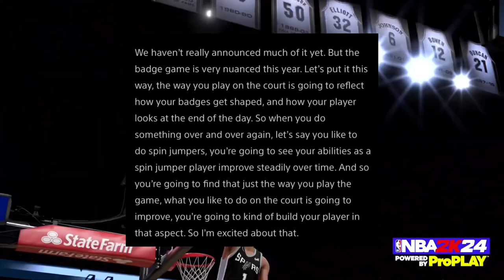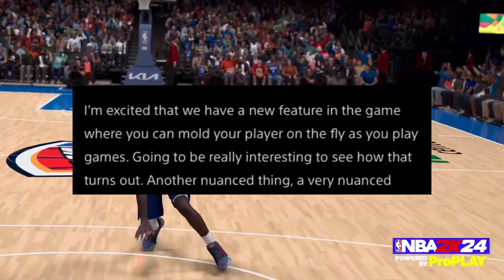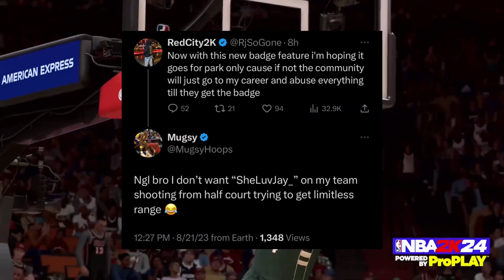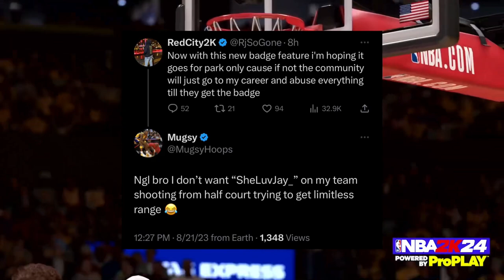NBA 2k24 Gameplay - Next Gen Badge System Update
Mike Wang states NBA 2k24 badge system will be different in relation to the current badge system, here's what to expect

NBA 2K24: GAMEPLAY ENHANCEMENTS

Every aspect of the game receives an added layer of realism that’s visible in every movement and interaction. Here are some of the new animations for New Gen powered by ProPLAY:

- Jumpshots

-Dunks

- Layups

- Dribble Moves

- Pass Animations

- Signature Movement (Offense & Defense)